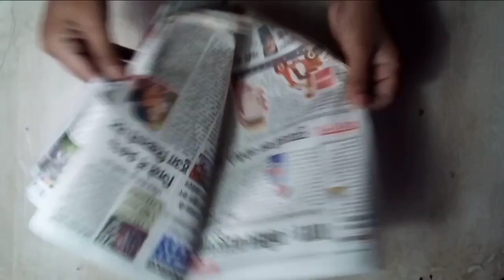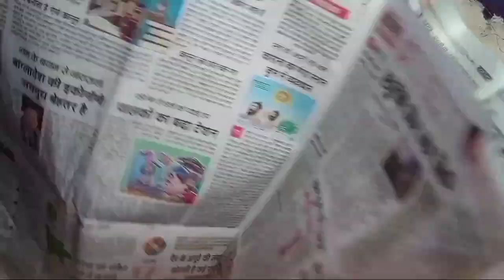News paper से Dog Taddy Bear बनाए सबको पसंद आएगा / News Paper And Dog Taddy Bear /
News paper se ready
Art from news paper